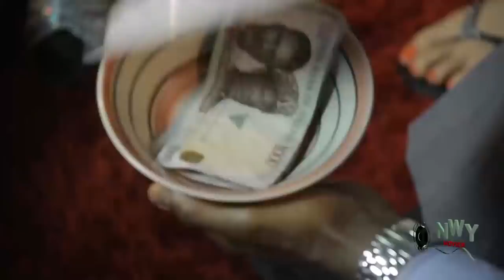Clash Of Families Season 1&2 - Ebere Okaro 2019 Latest Nigerian Movie